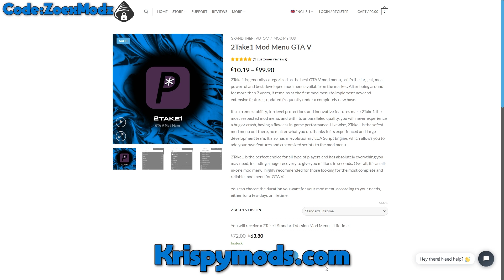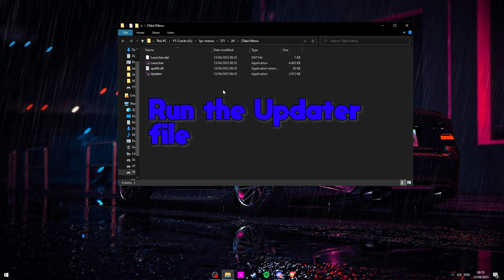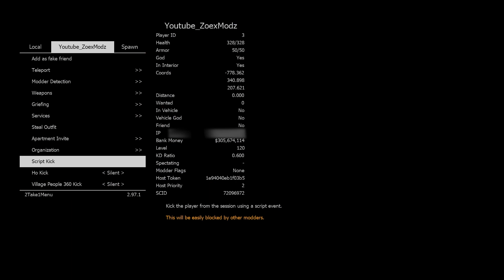2T1 Standard MODMENU DOWNLOAD-TUTORIAL + SHOWCASE | UNDETECTED [PC/GTA]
🔥 Use code: ZoexModz
For SALE! :)

*Banned on GTA/RDR2 and need a new account?
🔥 Use code: ZoexModz
For SALE! :)

0:00 How to Download&Inject
02:24 Showcase
11:17 Unlockall / Modding account options

Love to Big SnoopDawg

I am not encouraging modding or cheating in this video. It is purely for educational purposes only. to companies including but not limited to Daybreak, Activation, Rockstar, and Devolver Digital this is a copyright disclaimer Under Section 107 of the Copyright Act 1976, allowance is made for "fair use" for purposes such as criticism, comment, news reporting, teaching, scholarship, and research.